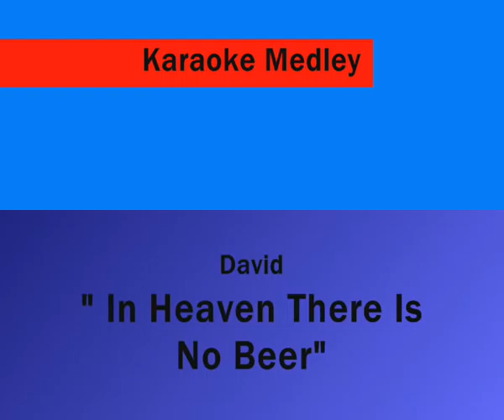Karaoke Medley.wmv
A medley of karaoke singers (including my husband Pete) who all performed at The Plough Boy, Disley, Cheshire - April 16th 2010, and helped raise money for a UNICEF gig I organised on behalf of The Hoddie Project at The House of David Duchovny website